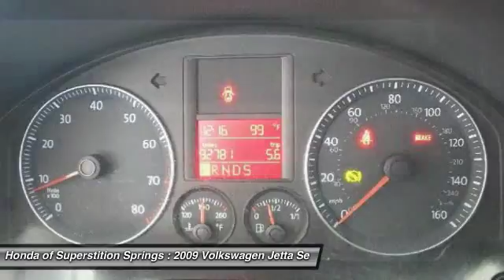2009 Volkswagen Jetta Sedan 73438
2009 VOLKSWAGEN JETTA SEDAN Mesa, AZ
Stock# 73438

6229 E Auto Park Dr

2.5L I5 DOHC, ABS brakes, Alloy wheels, Electronic Stability Control, Heated door mirrors, Heated front seats, Illuminated entry, Low tire pressure warning, Power moonroof, Remote keyless entry, and Traction control. There isn't a better car than this stunning 2009 Volkswagen Jetta. New Car Test Drive said it ...offers some of the same strengths and design values as much more expensive European luxury sedans yet its base price falls into what we used to call economy car territory... J.D. Power and Associates gave the 2009 Jetta 4 out of 5 Power Circles for Overall Initial Quality Design. This Volkswagen Jetta has a great cockpit layout, with all the controls easy to find and right where you need them.